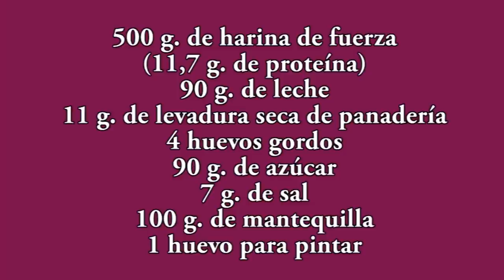Torrijas de leche al horno y torrijas fritas con la receta del PAN BRIOCHE especial para torrijas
Como ya es habitual en viernes, tenemos un delicioso postre y el malvado Javier Romero quiere arrastraros a caer en la tentación de comer una torrija de pan brioche dorada y deliciosa.

Ingredientes:

- Harina de fuerza
- Leche
- Levadura seca de panadería
- Huevos
- Azúcar
- Sal
- Mantequilla
- Aroma de naranja